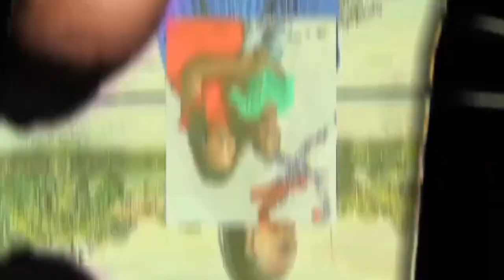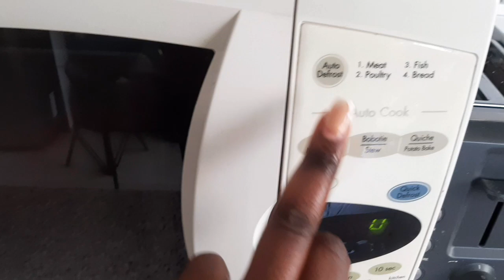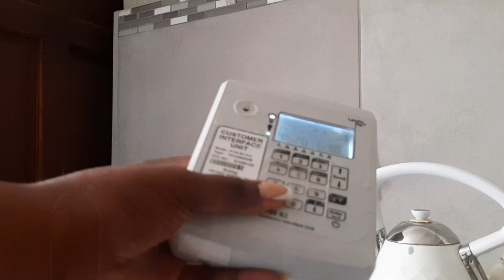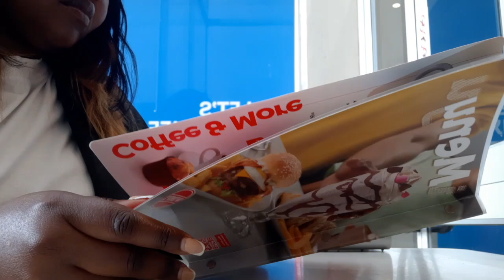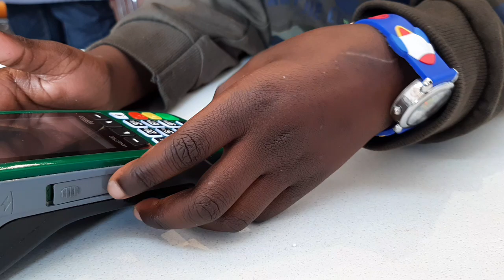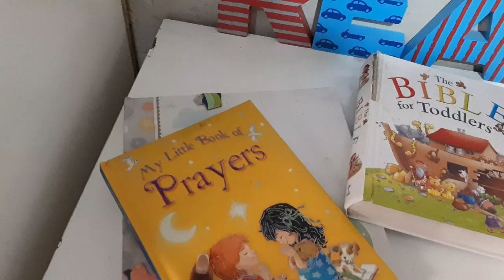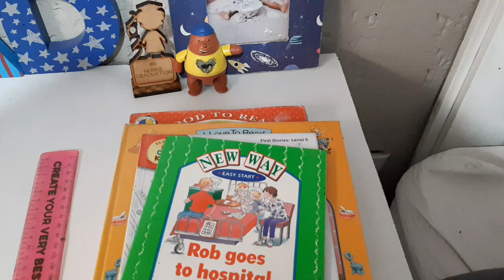Slice of life: Motherhood moments | Friends Braai | Let's cook chicken pasta | Weekly house reset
hey hunnies!

 f

X.X.X

business page  : her Majesty Trends

videos and social media, please add:

Free Music for Videos 👉 Music by You Me And The Piano - Lazy in the Morning

For YouTube videos and social media, please add:

Free Music for Videos 👉 Music by WABI SABI - coffee shop girl